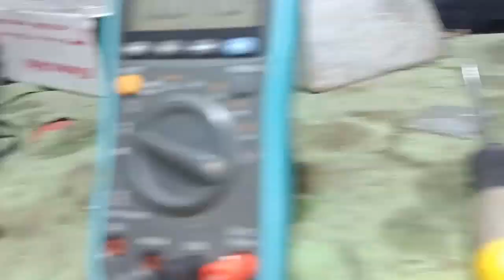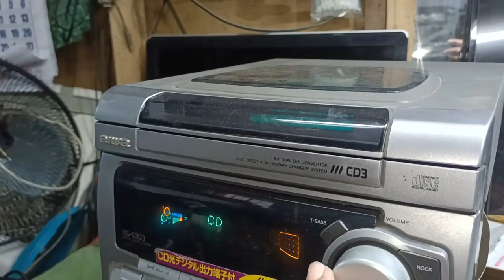Convert 100V transformer to 220V Timelaps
Timelaps on how to Convert this 100V input  into 220V input